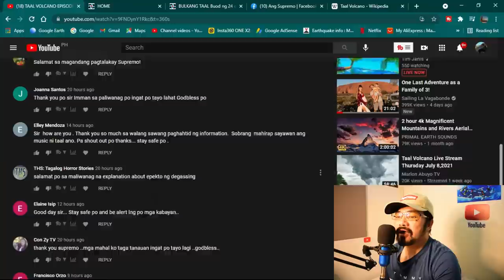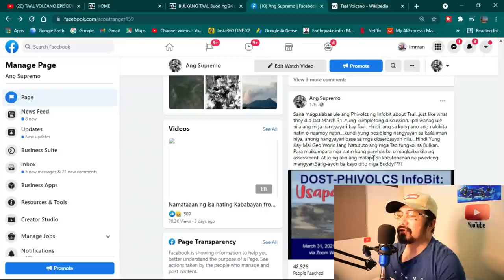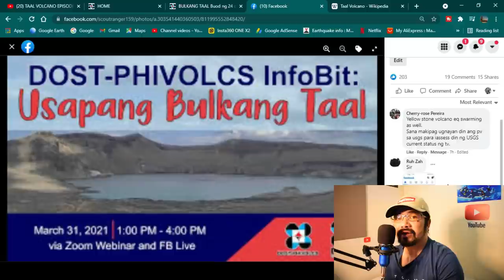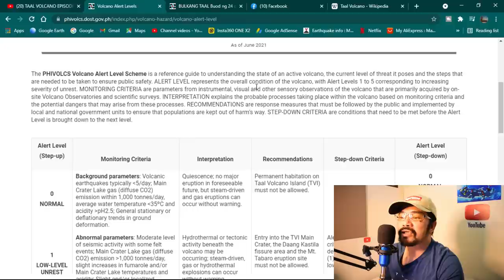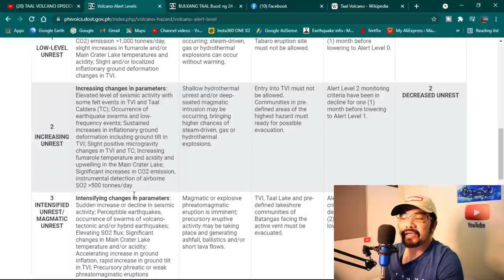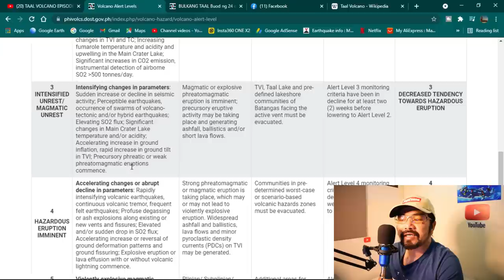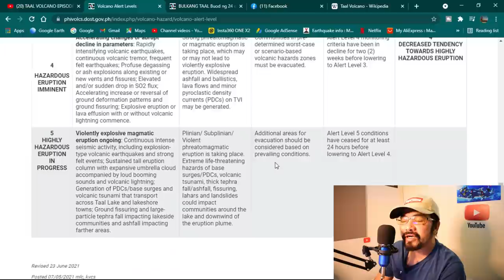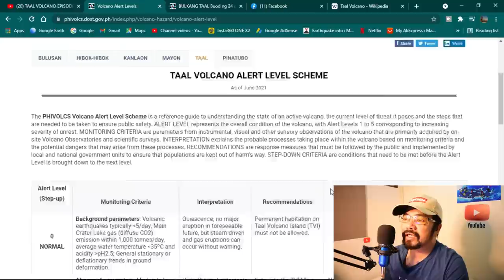TAAL VOLCANO EPISODE: TAAL VOLCANO Alert Level Scheme, KINUMPLETO na ng PHIVOLCS.